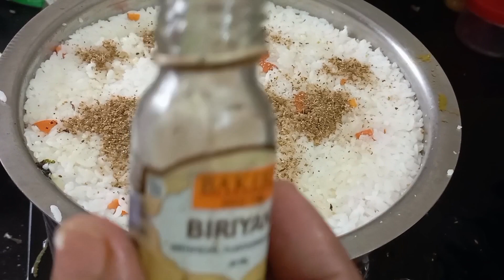എന്താ രുചി പറഞ്ഞറീക്കാൻ പറ്റില്ല കഴിച്ചു തന്നെ നിങ്ങൾ രുചി അറിയണം/fish biriyani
fish biriyani